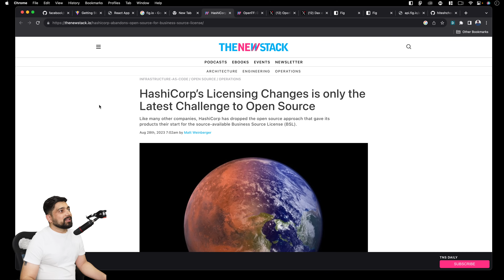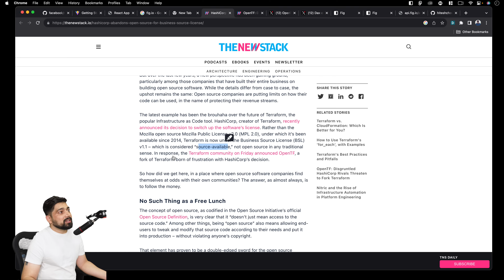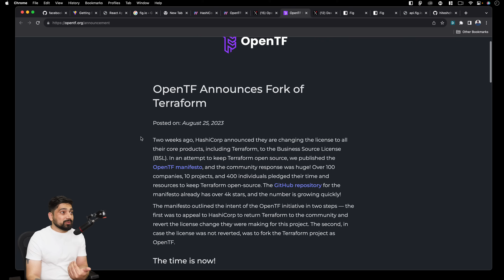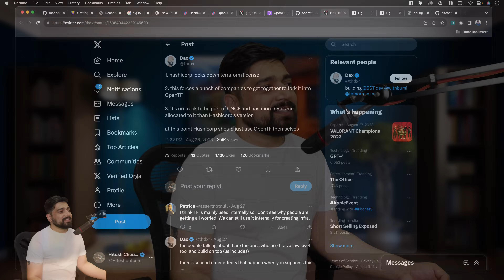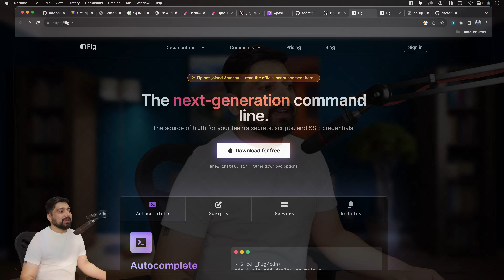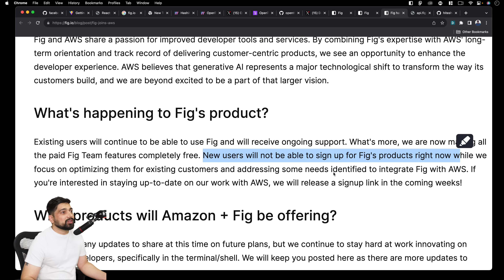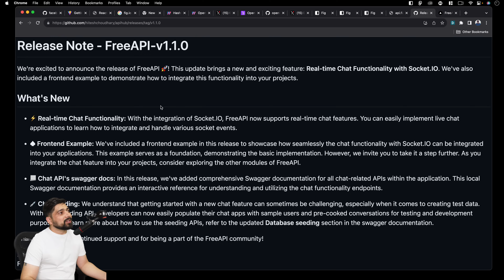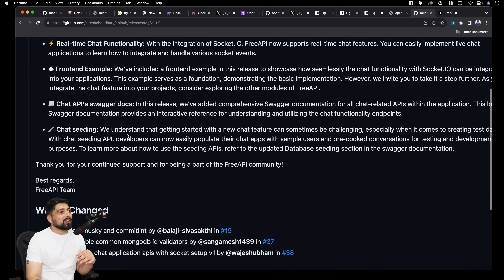Terraform, fig and FreeAPI | Updates in Open Source